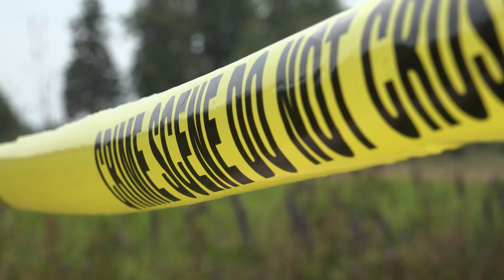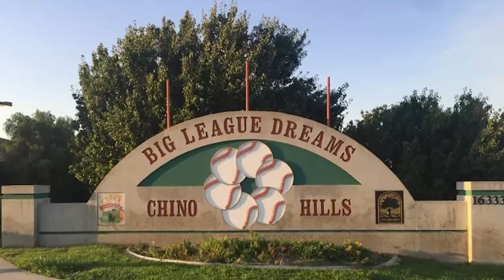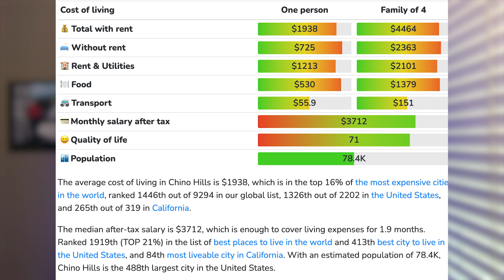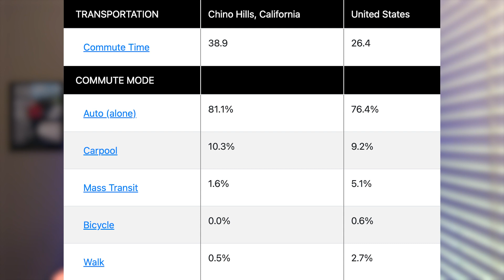Pros & Cons of Living in Chino Hills CA | Moving to Chino Hills California | Chino Hills CA Homes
Are you thinking about moving to Chino Hills CA? Let’s explore Chino Hills CA today!
In today's video I'm going to be telling you all about the pros & cons of living in Chino Hills California! So, you can decide for yourself if Chino Hills California will be your next home!
Chino Hills California is a city located in the southwestern corner of San Bernardino County California. The city borders Los Angeles California and Orange Counties California. Chino Hills California is a member of the Gateway Cities Council of Governments.
The Chino Hills California area was originally inhabited by the Tongva people. It later changed hands between Spain and Mexico before becoming part of the United States. Today Chino Hills California is a bustling suburban city with plenty to offer its residents.
There are many reasons why someone might choose to live in Chino Hills California. The city has excellent schools, low crime rates, and plenty of recreational activities to enjoy. The cost of living can be high, however, and the commute into Los Angeles California can be long and frustrating. The lack of public transportation can also be a problem for residents.
Despite these challenges, Chino Hills California is a great place to live. If you're looking for a suburban city with good schools and plenty of things to do, Chino Hills California is worth considering.
I’d love to help you make a smooth move to Chino Hills CA!
00:00 - Intro to Pros & Cons of Living in Chino Hills CA
00:39 - About Chino Hills CA
04:36 - Pro #1 Schools in Chino Hills CA
06:02 - Pro #2 Crime & Safety in Chino Hills CA
07:42 - Pro #3 Recreational Activities in Chino Hills CA
09:16 - Con #1 The Cost of Living in Chino Hills CA
10:59 - Con #2 The Commute in Chino Hills CA
11:58 - Con #3 The Lack of Transportation in Chino Hills CA
13:29 - Market Recap in Chino Hills CA
14:00 - Wrap up to Pros & Cons of Living in Chino Hills CA
🤔Thinking of moving to Southern California?
If this is your first time to this channel, and you want to know everything about eating, sleeping, working, playing, the good, and the bad of living in South California, then subscribe▶ and tap the bell🛎 for notifications so you can be the first to know about the current market in South California.😁
We get calls and emails everyday of people just like you, looking for help on making their move to South California and we absolutely love it.😍 Whether you are moving in 9 days or 90 days, give us a call☎, shoot us a text📝, or send us an email📨 so we can help you make a smooth move to South California.😁
🏠 REAL ESTATE AGENTS! 📈 WE ARE EXPANDING!